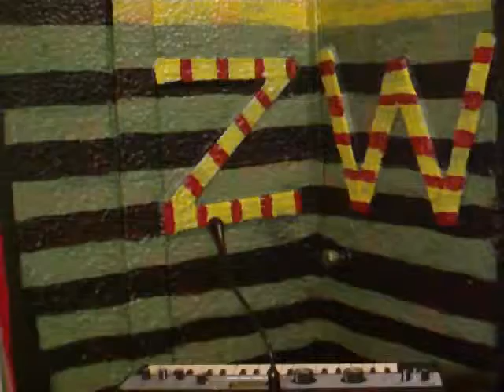Abstract Seminar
ZWA on keyboard